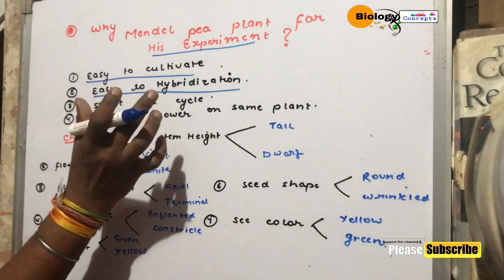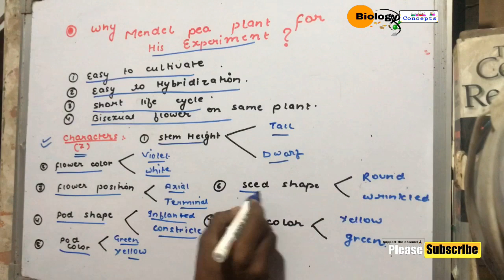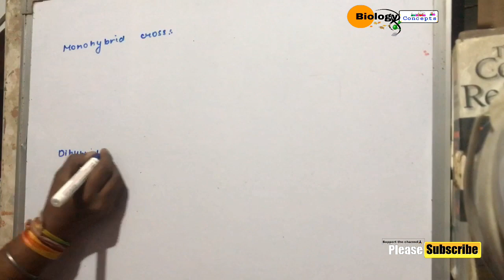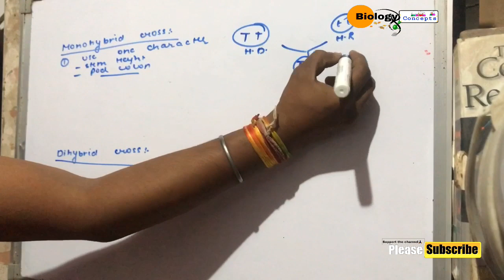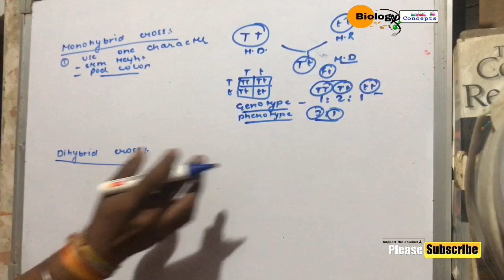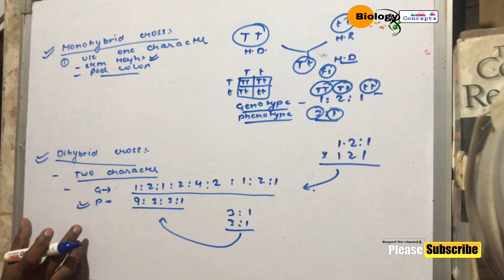Why mendel choose pea plant ?? ll biology ll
Video contain reason of selecting pea plant for the experiment.
Characters that are used in experiment .